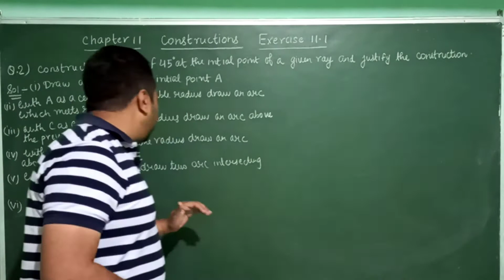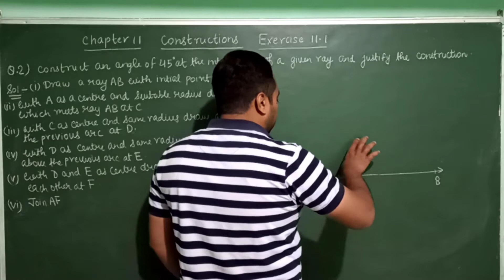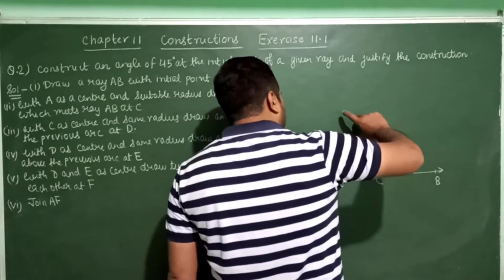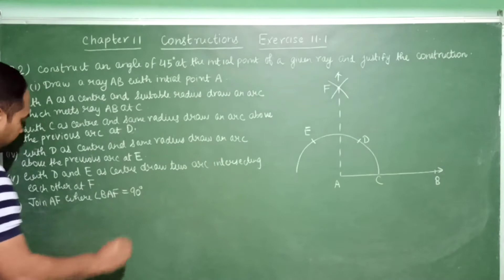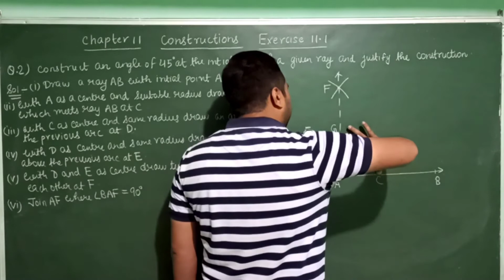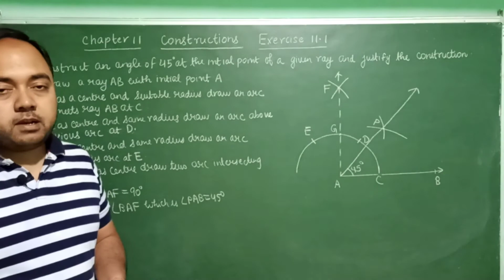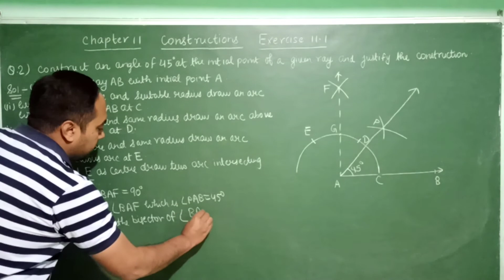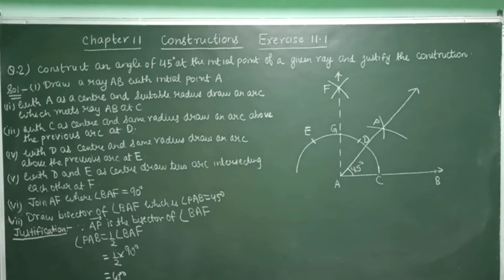class 9th maths chapter number 9 exercise 11.1 question number 2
in this video we will study question number 2 of exercise 11.1